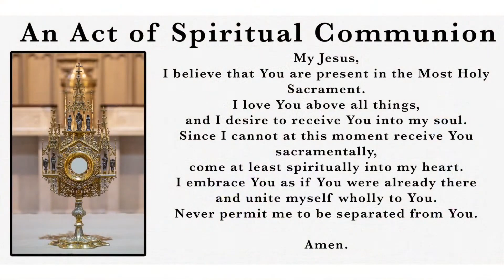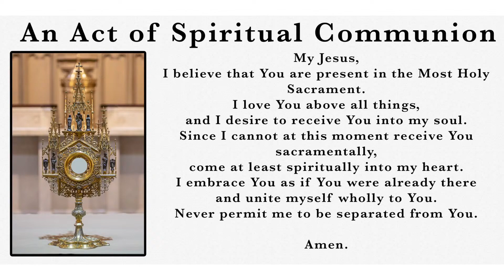CCRTV - English Mass - 29 March 2021 - Dominican Ministries